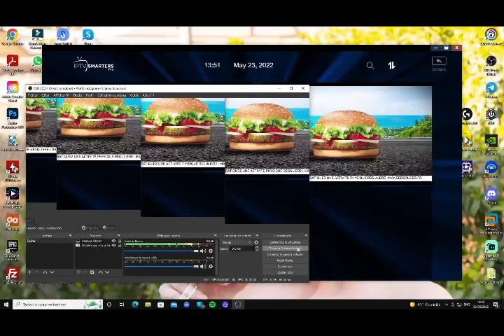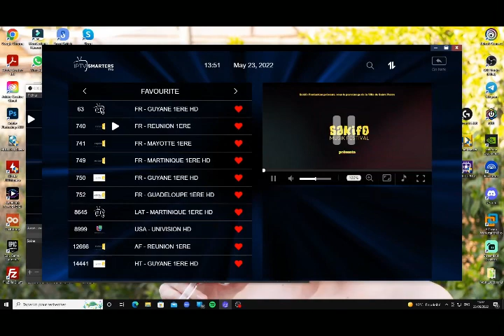S01E11 Par delà le passé